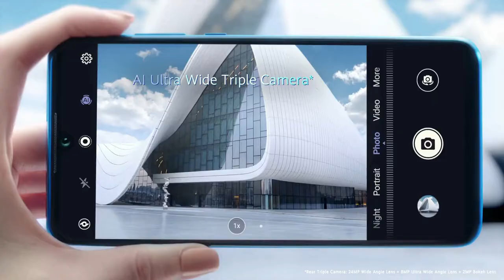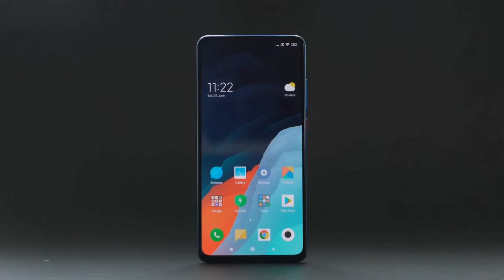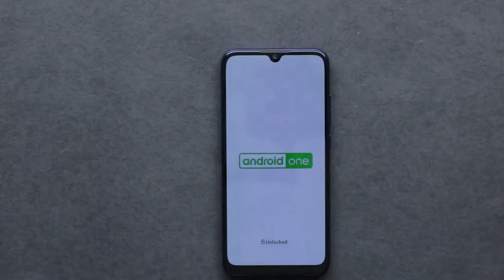Xiaomi Mi A3 First Look - 108MP Camera, Snapdragon 730G, Unboxing | Xiaomi Mi A3 Pro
Xiaomi Mi A3 Pro india launch, price, specs, release date |
Xiaomi Mi A3 Pro full specification, price and launch date
Mi A3 Pro, Mi A3 Pro, Mi A3 Pro price in india, Mi A3 Pro release date in india, Mi A3 Pro unboxing technical guruji, Mi A3 Pro promo, Mi A3 Pro teaser, Mi A3 Pro vs Redmi note 8 pro, Mi A3 Pro features, Mi A3 Pro specifications, Mi A3 Pro pubg gameplay, Mi A3 Pro launch date in bangladesh, Mi A3 Pro review in india, Mi A3 Pro hands on, Mi A3 Pro kab launch hoga, Mi A3 Pro ka price kya hoga,  Xiaomi Mi A3 Pro, Mi A3 Pro.